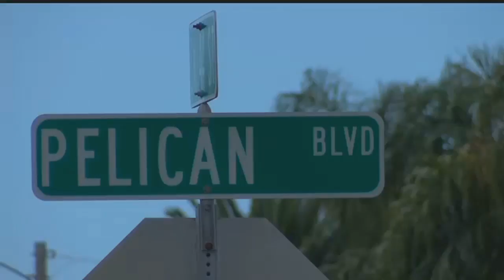Cape business' checks swiped from mailbox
Several checks were stolen from a Cape Coral business's mailbox and the owner wants to press charges, but police say it's not that easy.